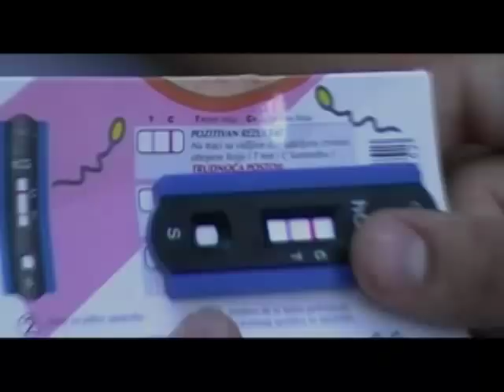Миливој Леми Мрдаковић - Зашто водиш рат против живота?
200.000 нерођене српске деце годишње страда од руке сопствених родитеља - абортусом. То је један цео Нови Сад. За двадесет година тај број попне се на 4 милиона убијене деце, тј отприлике толико колико је Срба страдало у оба светска рата. Српски народ убрзано нестаје. Да ли ћемо опстати одлучићемо сами. ЗАУСТАВИМО УБИЈАЊЕ СОПСТВЕНЕ ДЕЦЕ!

Пратећи вокали Миомира Деврња, сниматељ Југослав Ивић Гумени, музика, текст, аранжман и режија и монтажа Миливој Леми Мрдаковић.